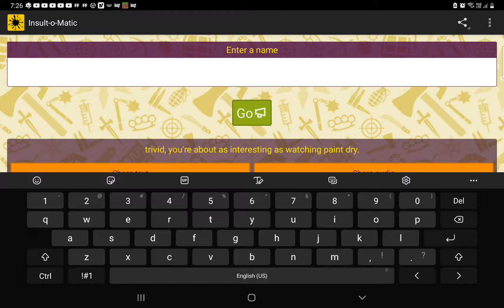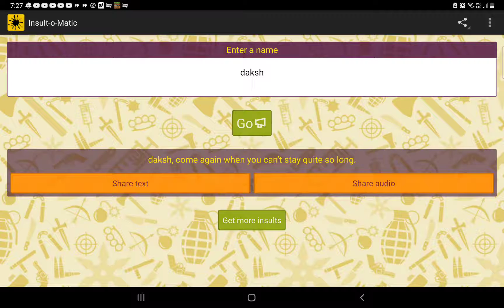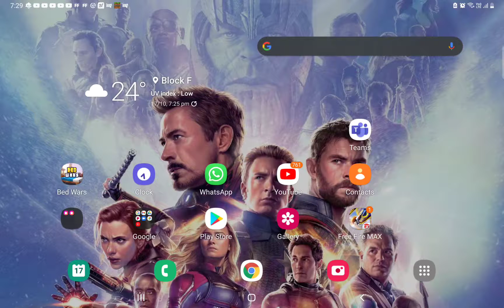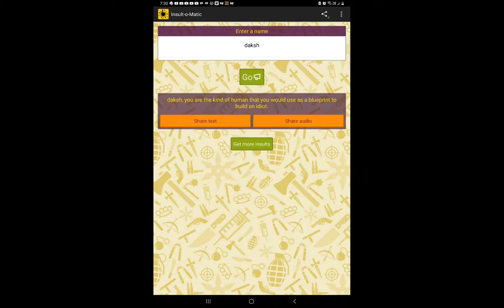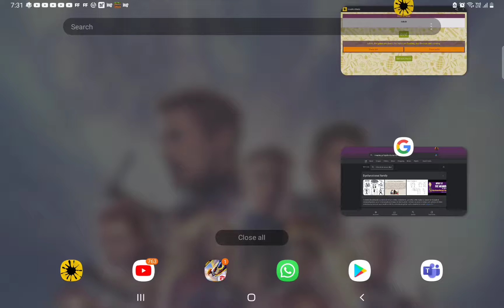trying the app insult o matic